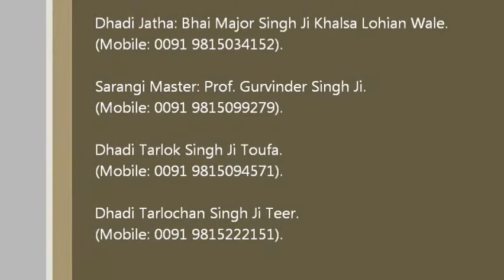04 Dhadi Major Singh Khalsa. Parsang Bhagat Ravidas Ji. Part 4. Lecture.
Parsang: Bhagat Ravidas Ji. Live in Paris.

Dhadi Jatha: Bhai Major Singh Ji Khalsa Lohian Wale.

Sarangi Master: Prof. Gurvinder Singh Ji.

Dhadi Tarlok Singh Ji Toufa.

Dhadi Tarlochan Singh Ji Teer.

dhadi dhadhi dhad dhadh sarangi khalsa sikh panth taksal akj kirtan indian punjabi panjabi classical folk music bollywood bhangra